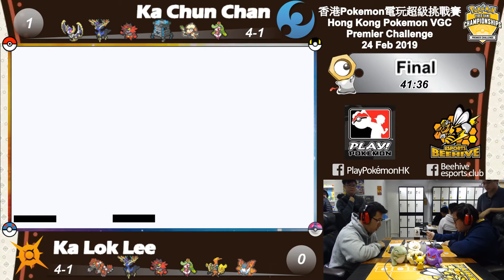Final Ka Chun Chan vs Ka Lok Lee VGC2019[HK] PC Moon#3(2019-02-24)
Hong Kong Pokémon Video Game Championships 2019 (HKVGC 2019)
Premier Challenge #3 (VGC2019 Moon Series)(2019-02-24)
Final Ka Chun Chan vs Ka Lok Lee

Opening: 0:00
Team Preview: 02:06
Game 1: 02:59
Critical/Z/Hax Moment:
Game 2: 10:30
Critical/Z/Hax Moment: 16:33~17:15

Post-match analysis/Player Interview: 18:24

小月

Beehive Esports Club & Party 皇巢手遊館